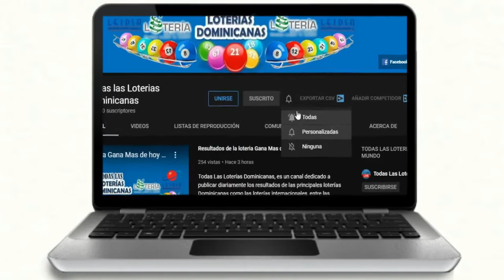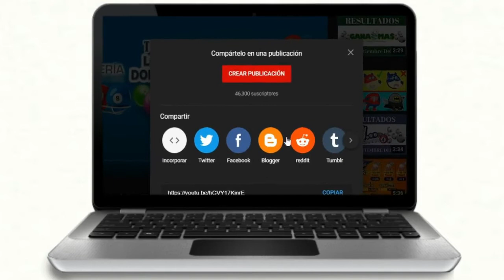Lotería Anguilla lottery 05 PM Resultados de hoy 16 de Noviembre